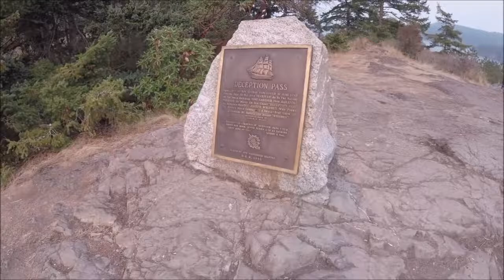Deception Pass and Whidbey Island Ferry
Deception Pass State Park in Washington and Whidbey Island the ferry experience. Whidbey Island is one of many gorgeous islands in Washington State.